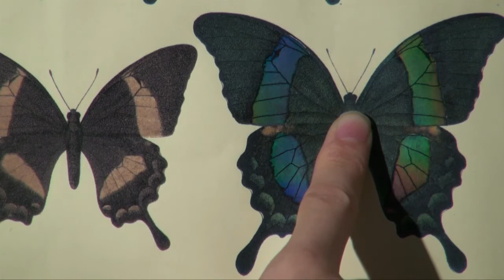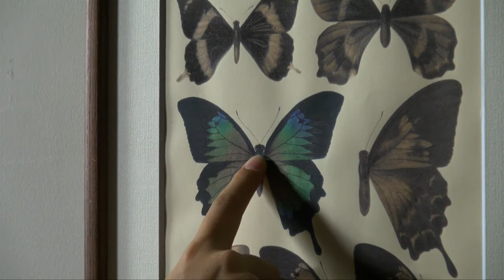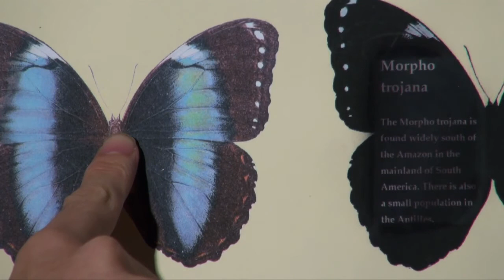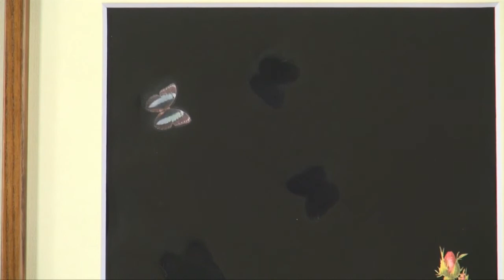ANABIOSIS - 紙上の生命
ANABIOSIS (2012年度版)